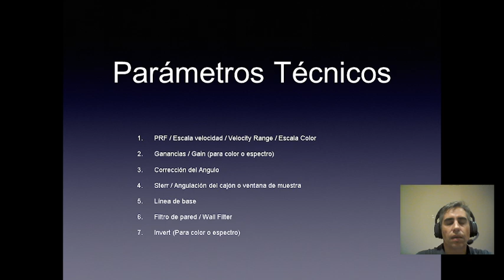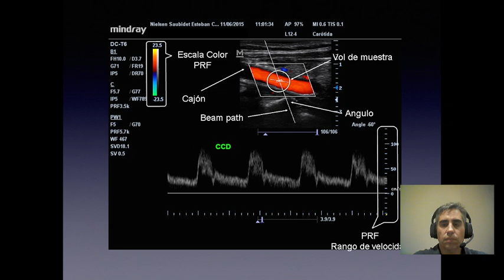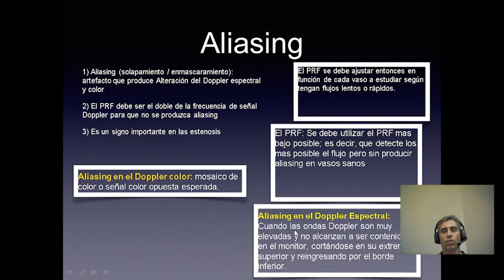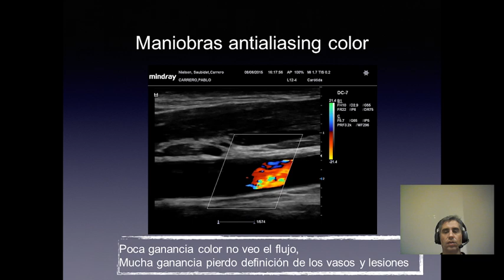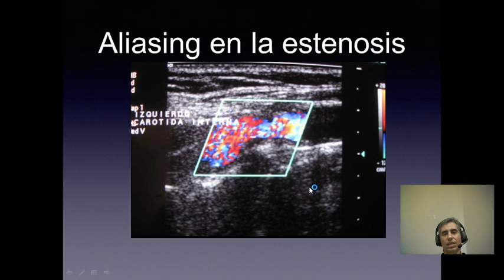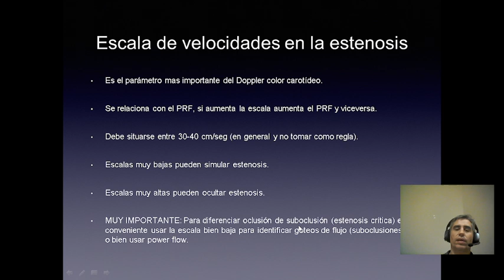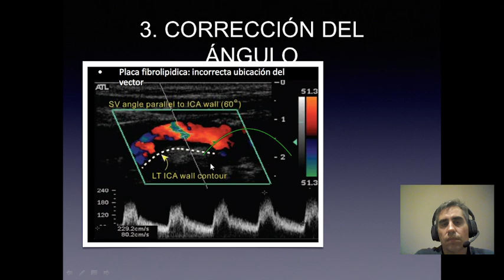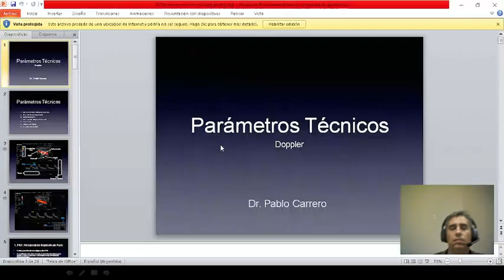Doppler parametros tecnicos. Doppler en medicina.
Revisión de los distintos parámetros técnicos para el Doppler.

Capítulos:
 Secciones de información del fragmento de la transcripción:

00:00:  ⚙️ Parámetros técnicos del Doppler
 PRF: Rango de velocidades que se pueden mostrar en el Doppler color.
 Ganancia: Ajusta la intensidad de la señal Doppler.
 Corrección del ángulo:   Asegura una medición precisa de la velocidad del flujo sanguíneo.
 Escala de velocidades:   Permite visualizar las velocidades máximas y mínimas.
  Filtro de pared:   Elimina el ruido de la pared del vaso sanguíneo.

02:18:   Artefactos del Doppler:
 Aliasing:   Ocurre cuando la velocidad del flujo sanguíneo supera el límite de Nyquist.
 Aliasing en color:   Se produce cuando el aliasing afecta al Doppler color.
  Maniobras antialiasing:   Elevar el PRF, descender la línea de base, usar un transductor de menor frecuencia.

05:37:    Ganancia y escala:
Ganancia de color:   Ajusta la intensidad del flujo sanguíneo en el Doppler color.
 Ganancia espectral:   Ajusta la intensidad de la señal Doppler en el Doppler espectral.

   06:11:   Filtro de pared y estenosis:
 Estenosis:   Obstrucción del vaso sanguíneo.
 Escala de velocidades:   Debe ser adecuada para visualizar la estenosis correctamente.

 07:00: ️   Ventana de muestra, línea de base e inversión:
Ventana de muestra:   Volumen de tejido que se analiza con el Doppler.
Línea de base:   Nivel de referencia para la medición de la velocidad del flujo sanguíneo.
 Inversión:   Cambio de dirección del flujo sanguíneo.

  08:20: Angulación del Doppler:
Angulación de cajón:   Posicionamiento del transductor perpendicular al vaso sanguíneo.
    Angulación de la muestra:   Posicionamiento del volumen de muestra dentro del vaso sanguíneo.
    Error de ángulo:   Afecta la precisión de la medición de la velocidad del flujo sanguíneo.

 09:30:   Aplicaciones del Doppler:
Evaluación del flujo sanguíneo en diferentes órganos y vasos sanguíneos.
 Detección de estenosis, trombosis y otras enfermedades vasculares.
 Monitorización del flujo sanguíneo durante procedimientos quirúrgicos.

10:40:   Limitaciones del Doppler:
Dependencia del operador:   La calidad de las imágenes y la precisión de las mediciones dependen de la experiencia del operador.
Artefactos:   El ruido y otras interferencias pueden afectar la calidad de las imágenes.
Limitaciones técnicas:   La profundidad de penetración del sonido y la resolución de las imágenes son limitadas.

   12:00:     Conclusión:
El Doppler es una herramienta valiosa para la evaluación del flujo sanguíneo.
  Es importante conocer los parámetros técnicos y las limitaciones del Doppler para obtener resultados precisos.
  El Doppler debe ser utilizado por personal calificado.